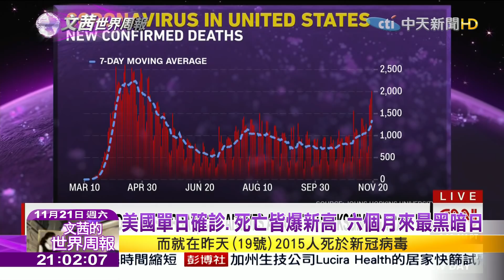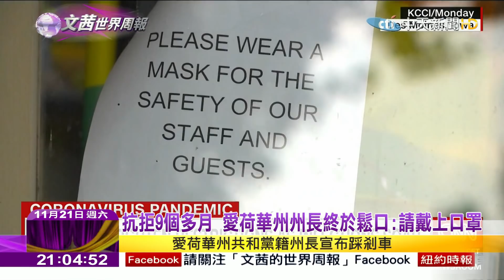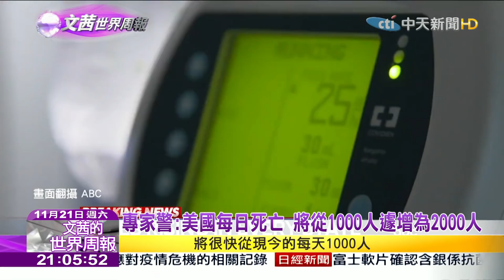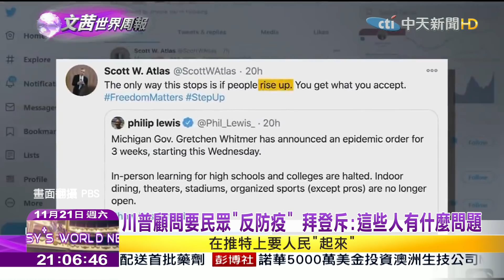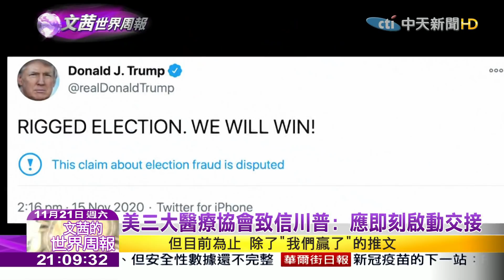2020.11.21【文茜世界周報】美國單日確診、死亡皆爆新高 六個月來最黑暗日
播出時間：【周六】21：00 文茜的世界周報亞洲版
　　　　　　　　　22：00 文茜的世界周報歐洲版
　　　　　【周日】21：00 文茜的世界周報
　　　　　　　　　22：00 文茜的世界財經周報